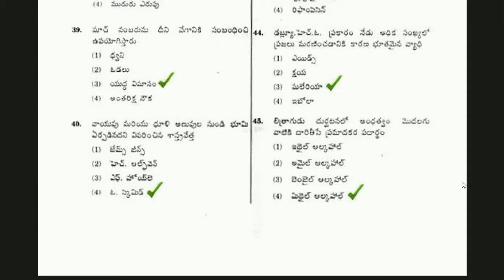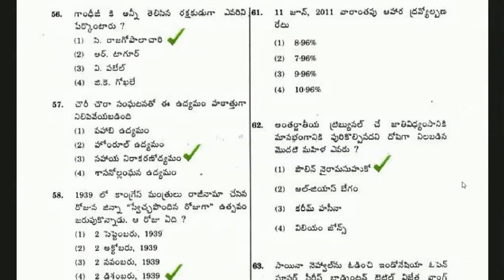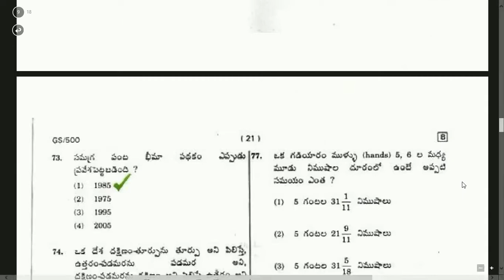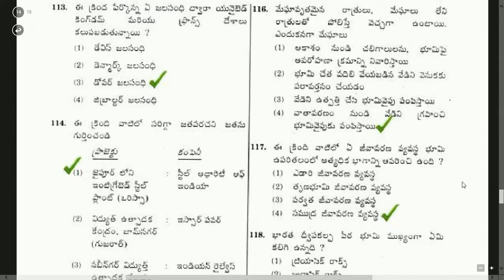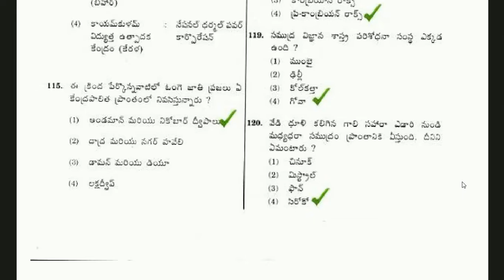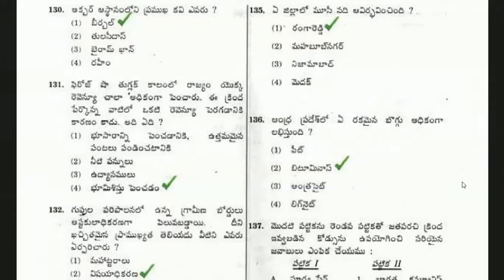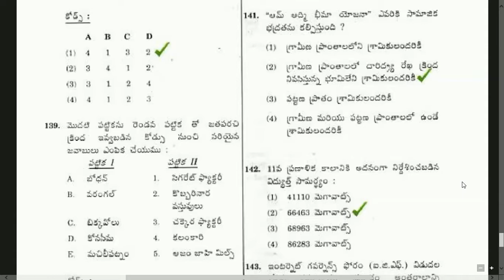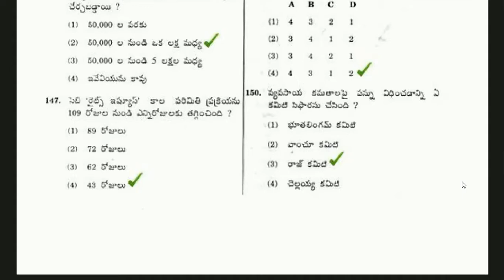TSPSC FOREST BEAT OFFICER GK PAPER(TELUGU) HELD IN 2012 CONDUCTED BY APPSC | FOREST OFFICER 2017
ఫారెస్ట్ బీట్ ఆఫీసర్   \ APPSC FOREST OFFICER GS PAPER HELD IN 2012